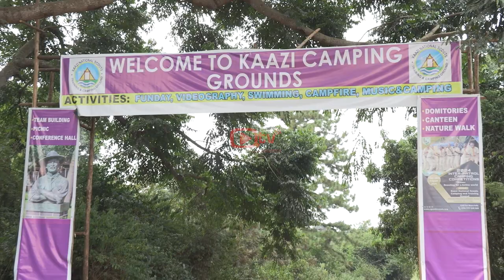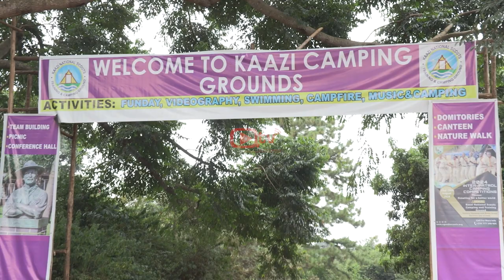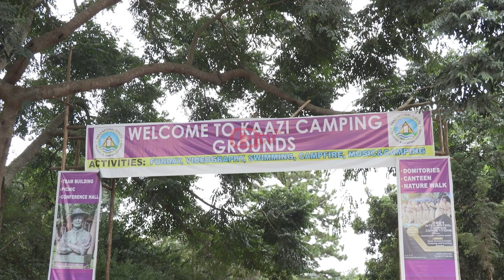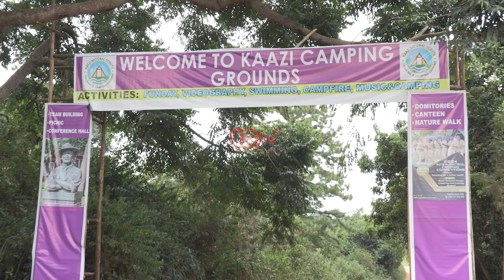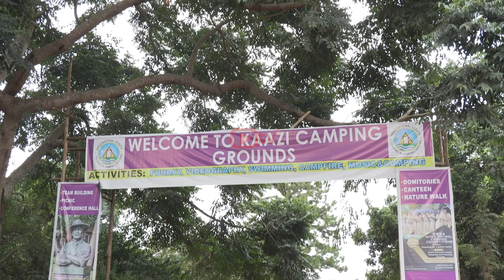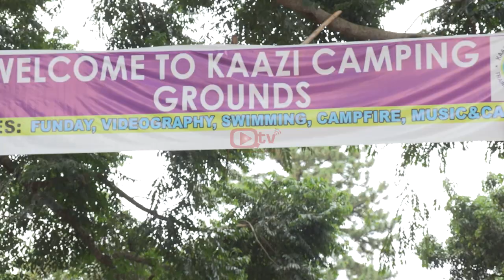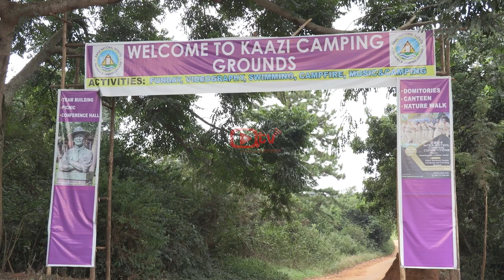ABA SCOUT BALI LUNO BALEESE OBUKODYO OBUKAMBWE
The Uganda Scouts Association Led By The Chief  Commissioner  Alice Nyiramahoro Of Scouts Call All Scouts In the  World to come and Attend The Souts Camping At Kaazi Camping Site On 23-28 Aug-2024.